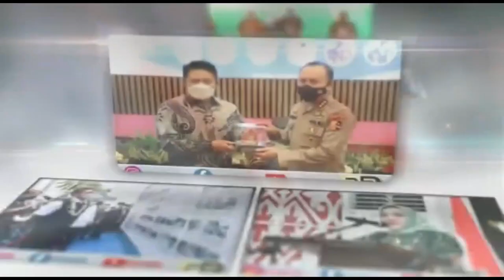Polisi Gerebek Home Industri Senpira di Palembang, Lagi-Lagi Senpira Jenis Revolver Ditemukan